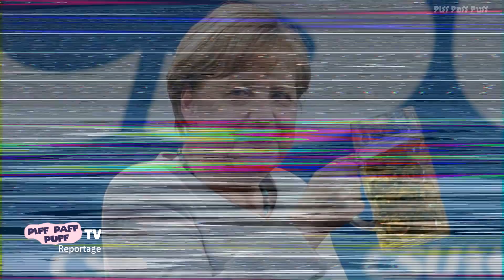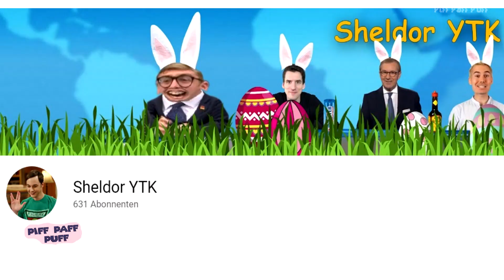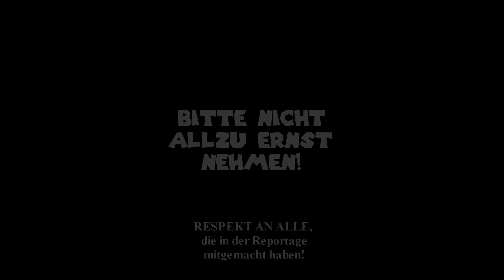YouTube Kacke: Alkoholprobleme im Kiez-Penny (3/5) - YTK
Heute gibt's eine recht getränkelastige Ausgabe der neuen Penny-Kollaboration!
Wer Lust hat mich ein wenig zu unterstützen und auf Amazon unterwegs ist, kann sich
über folgenden Link seine Sachen ohne zusätzliche Kosten kaufen. Einfach vorher meinen Link aufrufen und danach im gleichen Fenster seine Sachen suchen und bestellen.
Sollte in keiner Küche fehlen
Hat namentlich was mit Penny zu tun

Dies ist einfach nur der schlechte dritte Teil der neuen Penny-YouTube Kache Kollaboration und zeigt ein wenig die Alkoholprobleme im Kiez-Penny.

(Der Penny-Markt auf der Reeperbahn: Neues vom Kult-Discounter (1+2) | SPIEGEL TV)

(Watch the uncensored moment Will Smith smacks Chris Rock on stage at the Oscars, drops F-bomb)

(OK2BGAY feat. Tomboy - OK2BGAY (It's Ok To Be Gay) Uncensored Version)

Sämtliche Bilder und Bildeinspielungen sind selbst bearbeitet und stark modifiziert!
Sollte trotzdem ein Fehler unterlaufen sein, kontaktieren Sie mich bitte so schnell wie möglich, damit ich das Video und den Inhalt überarbeiten kann.

Zweck einer Youtube Kacke ist die Abstraktion einer Originalquelle zum Zweck der Unterhaltung, und nicht die Beleidigung real existierender oder fiktiver Personen und Gegenstände. Jedem der hier karikierten Personen sei hiermit der höchste Respekt gezollt.

§ 51a Karikatur, Parodie und Pastiche (Urheberrechtsgesetz)
Zulässig ist die Vervielfältigung, die Verbreitung und die öffentliche Wiedergabe eines veröffentlichten Werkes zum Zweck der Karikatur, der Parodie und des Pastiches. Die Befugnis nach Satz 1 umfasst die Nutzung einer Abbildung oder sonstigen Vervielfältigung des genutzten Werkes, auch wenn diese selbst durch ein Urheberrecht oder ein verwandtes Schutzrecht geschützt ist.